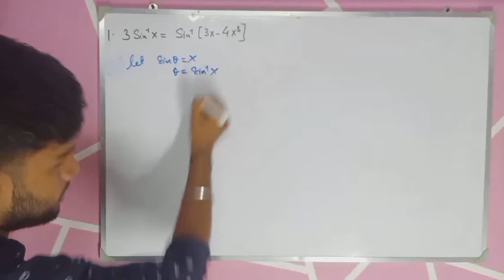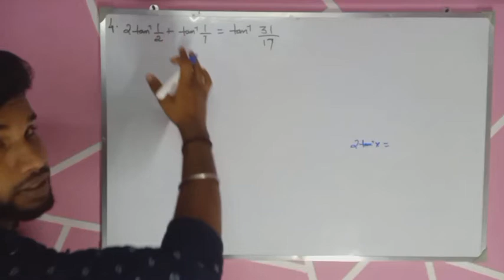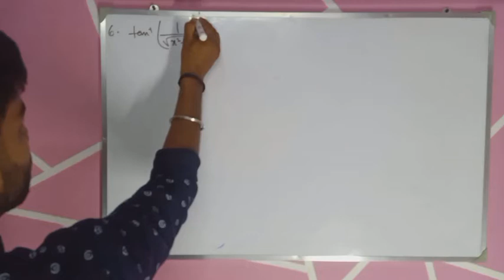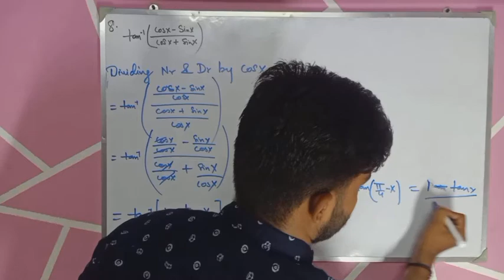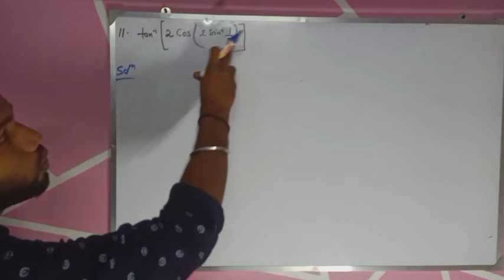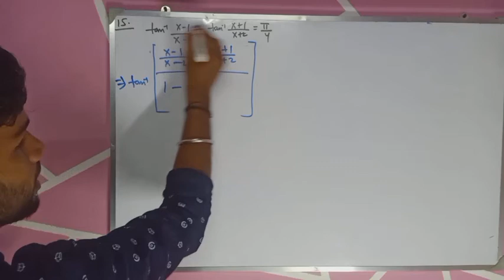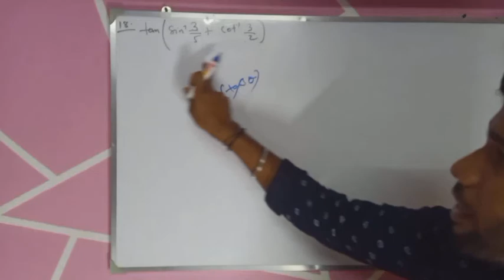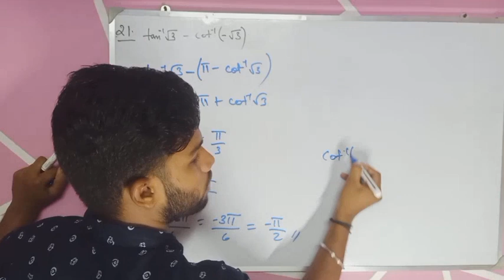Inverse Trigonometric Functions Class 12th Exercise 2.2,NCERT/उलटा त्रिकोणमितीय कार्य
In this video, I have explained class 12th, Chapter 2nd "Inverse Trigonometric Functions " Exercise 2.2 with complete solutions (Q1-Q21).

             It is one of the most important and scoring session. Specifically, they are the inverses of the sine, cosine, tangent, cotangent, secant, and cosecant functions, and are used to obtain an angle from any of the angle's trigonometric ratios